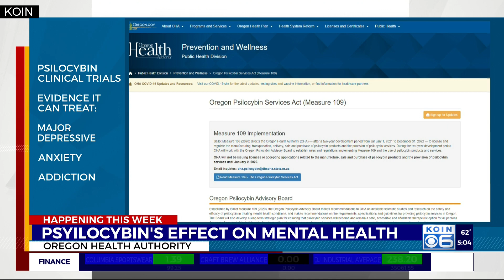Psilocybin's effect on mental health